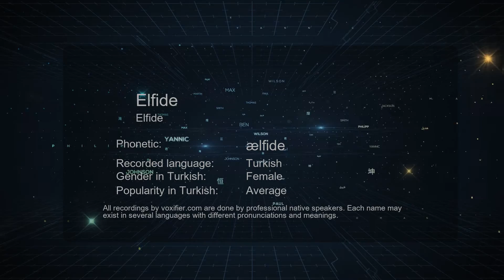How to Pronounce Elfide (Elfide) in Turkish - Voxifier.com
This is the Turkish pronunciation, gender, and phonetics recording of the name Elfide (Elfide). The same name may exist in other languages with different pronunciations. Check the meaning of name along with other possible pronunciations or similar names for free Voxifier uses the help of expert linguists to simplify pronunciations by replacing some special sounds with sounds more commonly available across all languages.